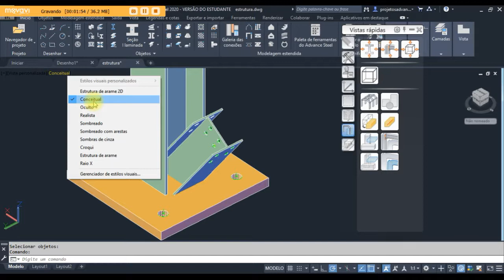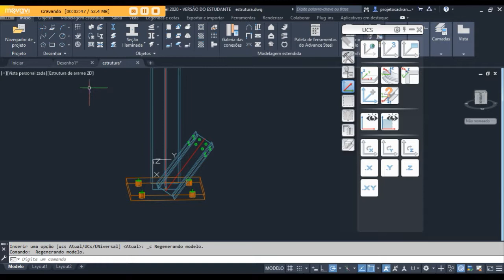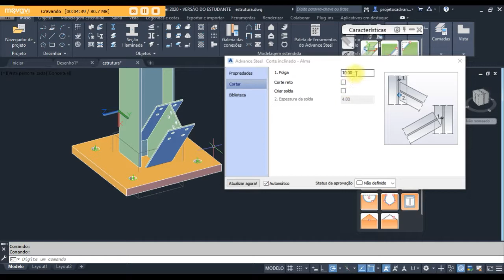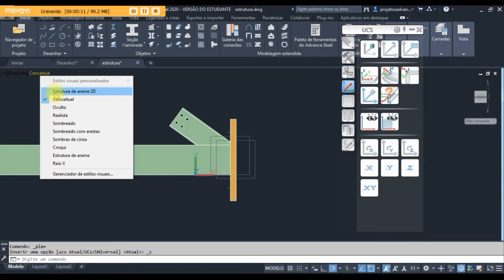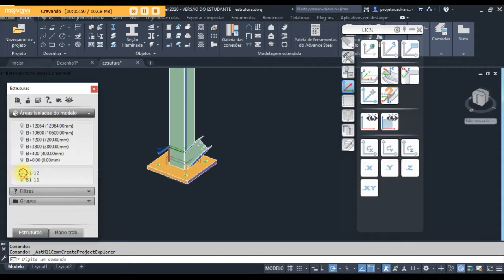Advance Steel 2020 I Aula017 I Ajustando a viga na coluna e placa de base